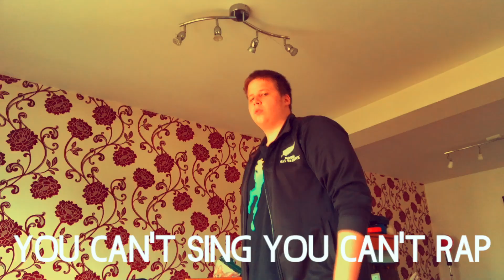UNWILD COMMUNITY 2 0 (DISS TRACK) RE-UPLOAD